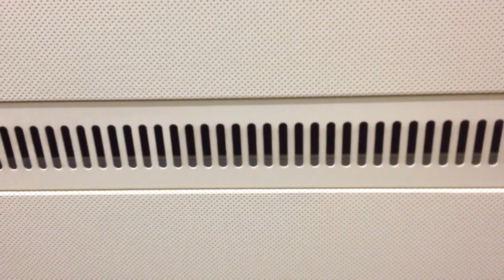Air conditioner sounds like a dying chicken-monkey-hyena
The air conditioner started making weird sounds, like a dying chicken-monkey-hyena...